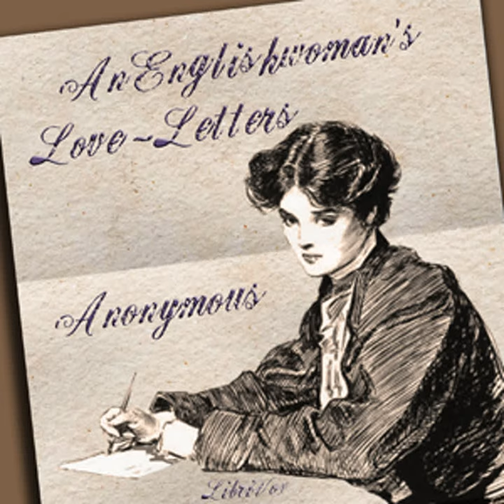An Englishwoman's Love-Letters by Laurence HOUSMAN read by Esther | Full Audio Book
An Englishwoman's Love-Letters by Laurence HOUSMAN (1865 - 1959)
Genre(s): Family & Relationships

Read by: Esther in English

Chapters:
00:00:00 - 01 - Section 01
00:17:43 - 02 - Section 02
00:37:19 - 03 - Section 03
00:51:42 - 04 - Section 04
01:10:21 - 05 - Section 05
01:28:30 - 06 - Section 06
01:58:26 - 07 - Section 07
02:18:59 - 08 - Section 08
02:36:55 - 09 - Section 09
02:50:50 - 10 - Section 10
03:05:49 - 11 - Section 11
03:19:10 - 12 - Section 12
03:39:33 - 13 - Section 13
03:57:16 - 14 - Section 14
04:12:56 - 15 - Section 15
04:29:15 - 16 - Section 16
04:46:50 - 17 - Section 17
05:03:42 - 18 - Section 18
05:18:12 - 19 - Section 19

It need hardly be said that the woman by whom these letter were written had no thought that they would be read by anyone but the person to whom they were addressed. But a request, conveyed under circumstances which the writer herself would have regarded as all-commanding, urges that they should now be given to the world; and, so far as is possible with a due regard to the claims of privacy, what is here printed presents the letters as they were first written in their complete form and sequence. From book explanationMusic composed and performed by Michael J. L.